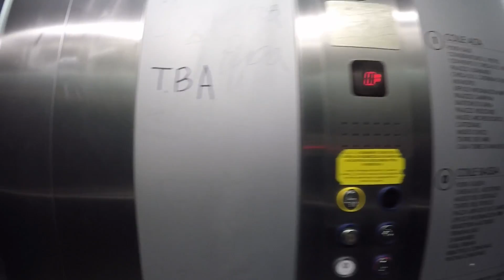STREET VIEW: Downtown of Colle di Val d´Elsa in Tuscany in ITALY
We start at Piazza Arnolfo di Cambio in the lower part of the city of Colle die Val d´Elsa and go to the elevator which brings us to the upper part of this town.